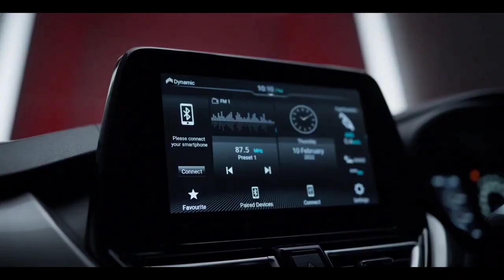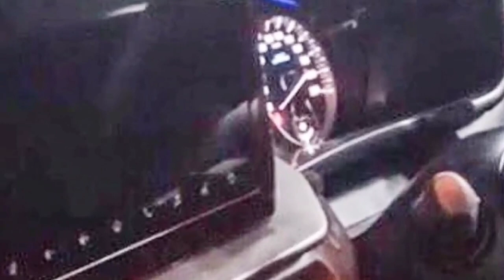बधाई हो! May में होगी Launch | All New Maruti Suzuki Upcoming Cars In India May 2022🔥🔥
Cover Topic :-
suzuki jimny 2022
2022 jimny